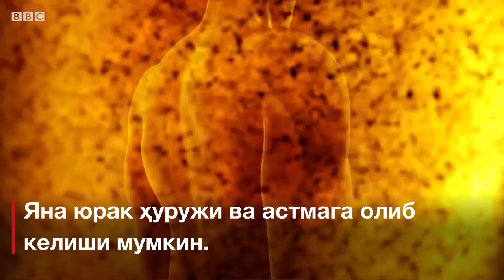Ҳавонинг ифлосланиши танамизга қандай таъсир қилади? - BBC Uzbek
Ҳавонинг ифлосланиши қонимиз, юрак, мия ва ўпкаларимизга қайдай таъсир қилиши ҳақида лавҳа.